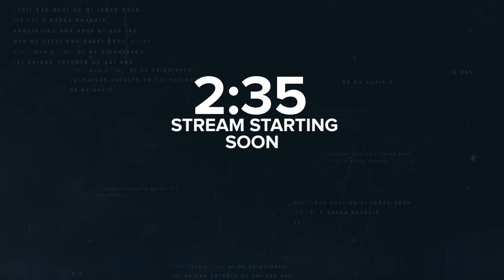More scenarios at Clinchfield Railroad!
Playing some more of the Clinchfield Railroad DLC for Train Sim World 2 (PC)